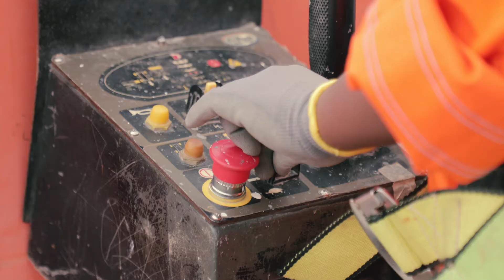International Women's Day 2018 - Press for Progress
From board rooms to project sites, CSI Energy Group encourages diversity and inclusion of women in a rather male dominated sector.